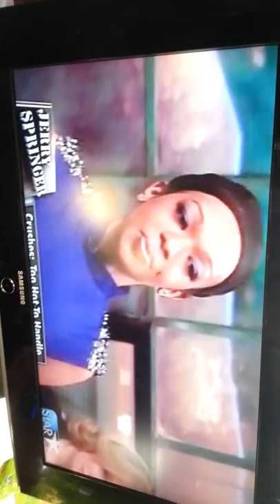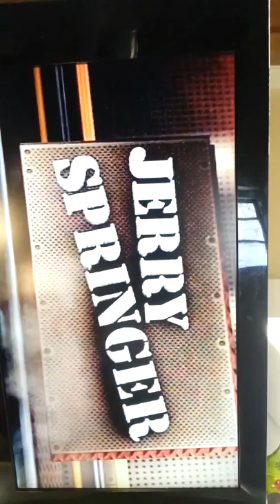Rapper fucks faggot